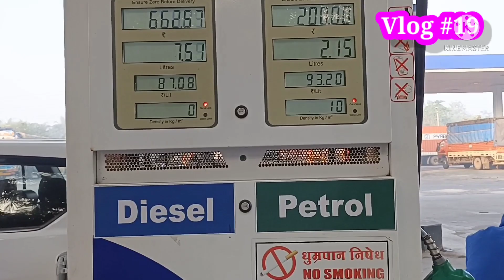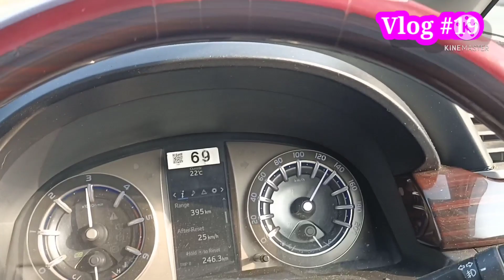My 1st family trip | jamia islamia talimuddin dabhel | جامعہ اسلامیہ تعلیم الدین ڈابھیل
I am manasiya muhammad this is my yt channel manasiya tourist vlogger and I am giving all type of premium and luxurious car on your outdoor vacation trip wedding planning party functions etc just dial 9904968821

⬇️ *MANASIYA CAR RENT Team* ⬇️
Mumbai Maharashtra
*manasiya-muhammad*